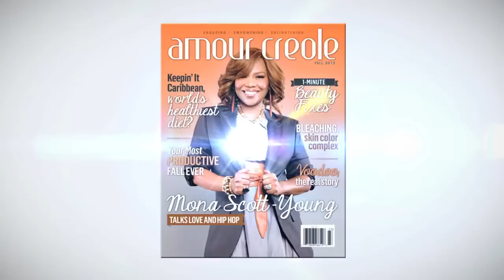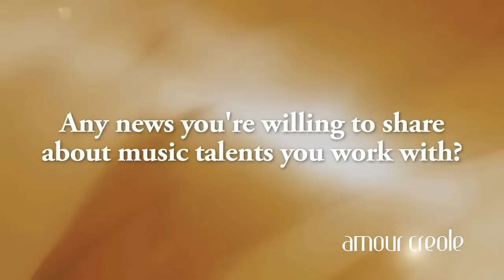BTS! Mona Scott-Young on Amour Creole Magazine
Amour Creole Magazine captures Mona Scott-Young's (CEO/ Founder of Monami Entertainment) playful side while shooting her upcoming cover spread. Fall issue hits newsstands the first week of August 2012!